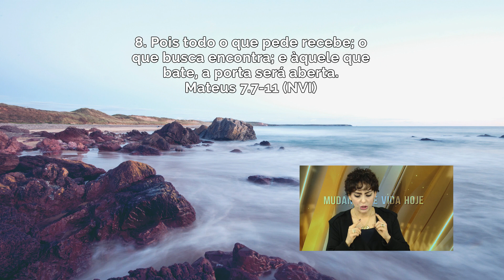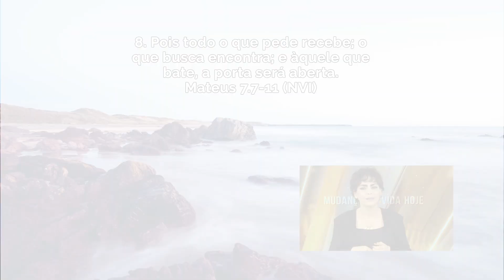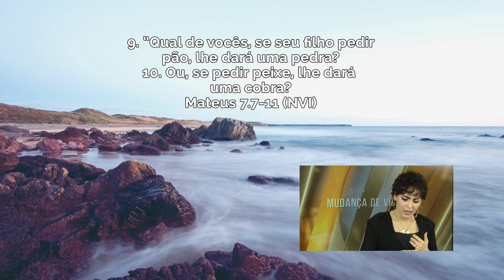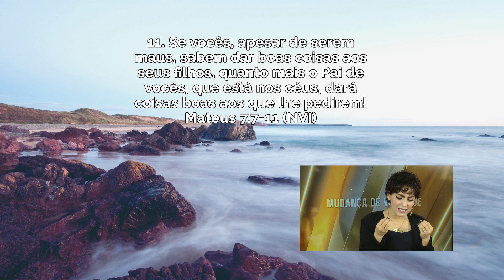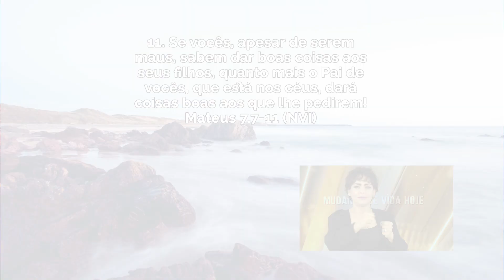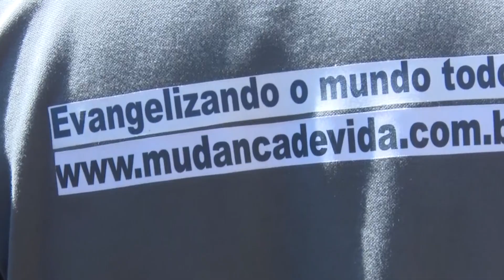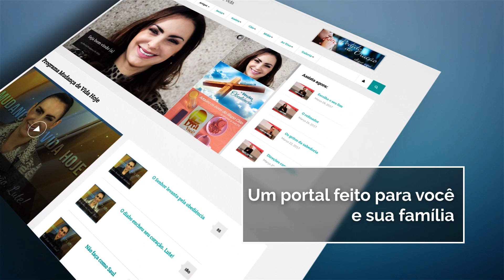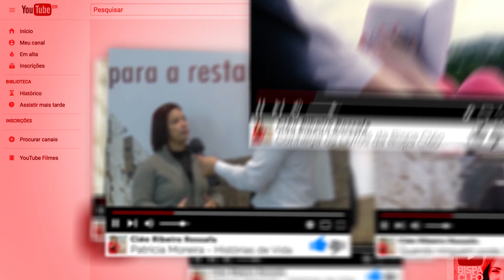Àquele que bate, a porta será aberta // Bispa Cléo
Data: 14/09/2017
Referências
Mateus 7.7-11